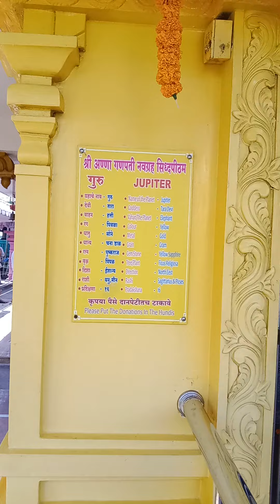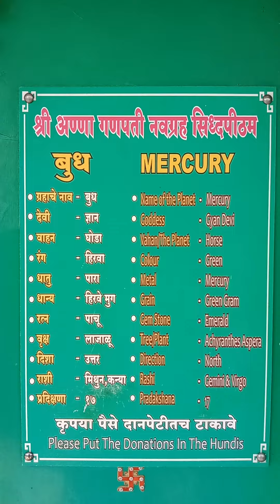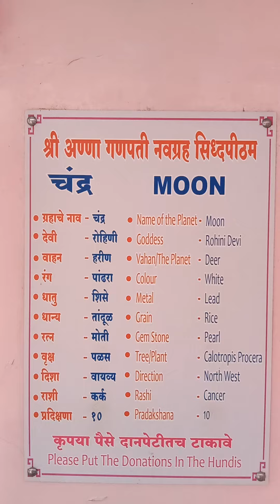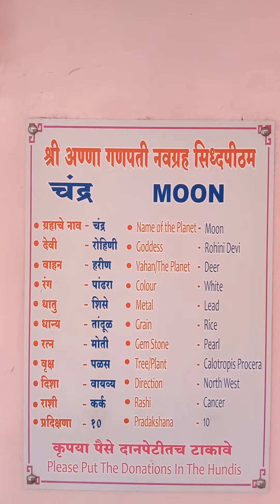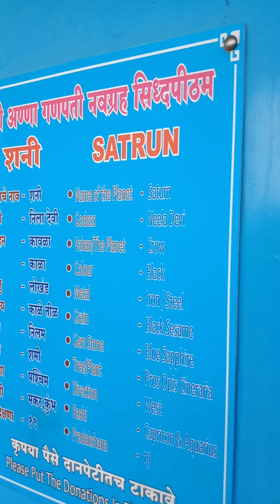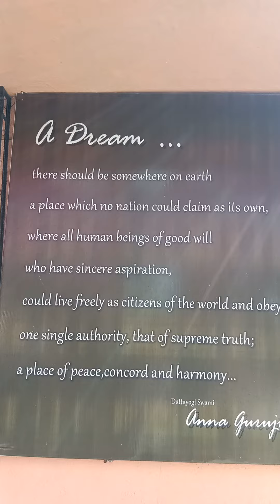Maghi Ganesh Jayanti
Maghi Ganesh Jayanti share@shree Anna navgrah mandir